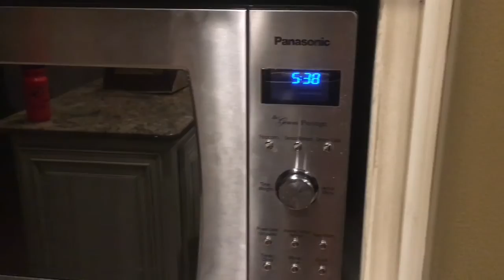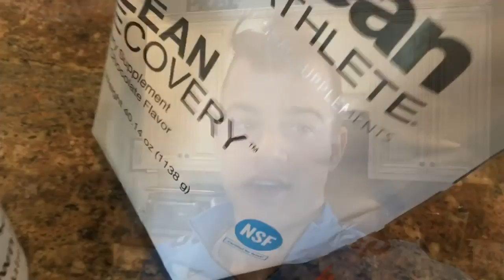Glimpse Into the Life 1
Glimpse into the life 1.  What an average Saturday looks like for me.